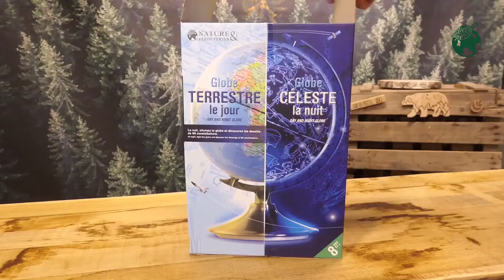Jeux, jouets / Le globe jour nuit - Nature & Découvertes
Alex, guide-conseil Nature & Découvertes, vous présente le globe jour et nuit. De jour, il vous présente une mappemonde détaillée. De nuit, il laisse place  à une douce veilleuse qui reflète 88 constellations majeures. Retrouvez le globe jour et nuit dans vos magasins Nature & Découvertes et sur notre site en cliquant sur le lien suivant :

Avec nos « vidéos essentielles », profitez des astuces et du savoir-faire de notre guide-conseil Alex comme si vous étiez en magasin. Jeux, jouets, bien-être, outdoor, art de vivre, décoration, papeterie, bijoux, saveurs, librairie… tout ce que vous avez besoin de savoir sur notre catalogue se trouve sur notre chaine Youtube Nature & Découvertes.

Vous aspirez à un mode de vie plus écologique, éthique et responsable ? Chaque semaine, nous partageons avec vous des tutoriels, interviews d’experts, idées cadeaux inspirées…

L’offre de Nature & Découvertes s'adresse à tous ceux qui ont le désir de comprendre le monde naturel et d'en apprécier les bienfaits.